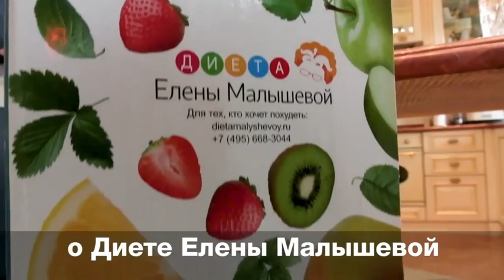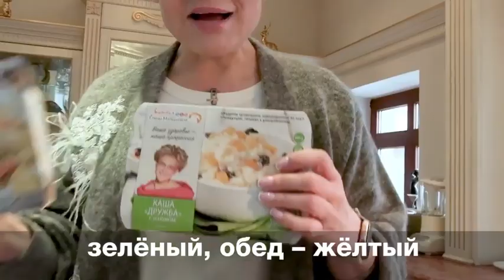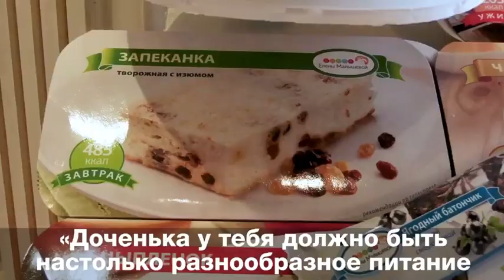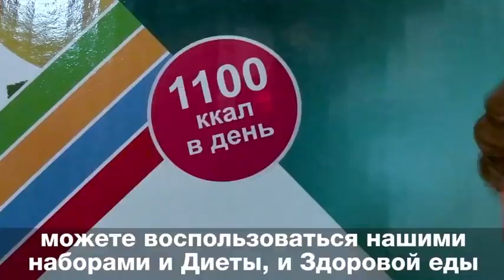Сбрось лишнее! Снижение веса и беременность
«Можно ли худеть, если я беременна? Можно ли худеть, если у меня желчнокаменная болезнь?» - подробные ответы на эти и другие ваши вопросы в новой серии проекта «Сбрось лишнее. Выиграй миллион!»